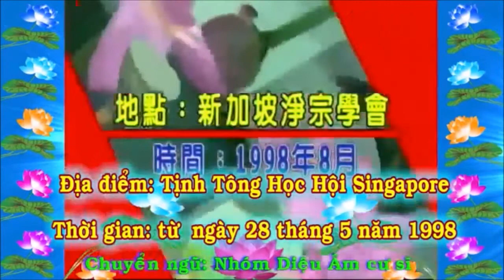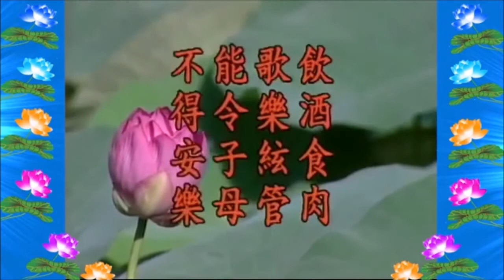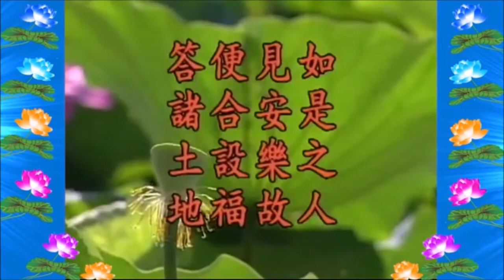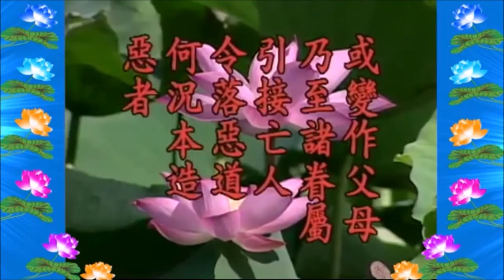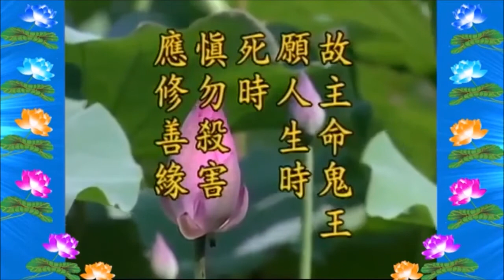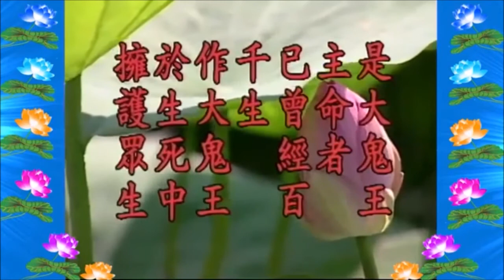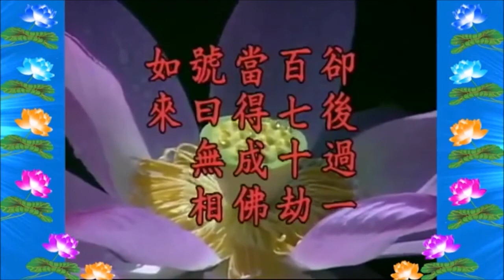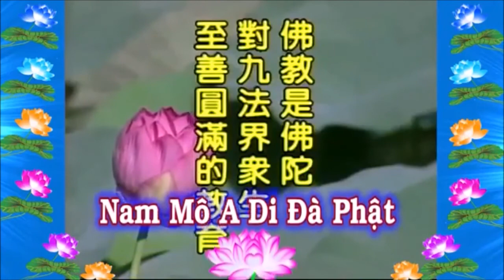Ðịa Tạng Bồ Tát Bổn Nguyện Kinh Tập 31 - Pháp Sư Tịnh Không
Ðịa Tạng Bồ Tát Bổn Nguyện Kinh Tập 31
Địa điểm: giảng tại Tịnh Tông Học Hội Singapore